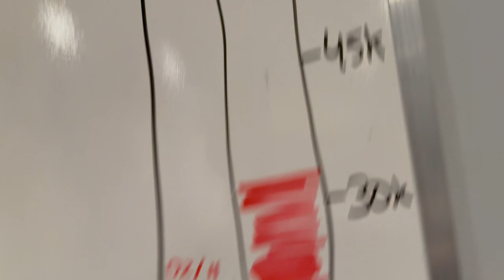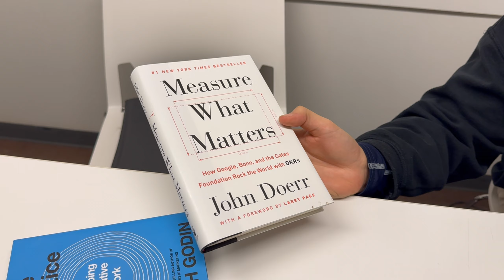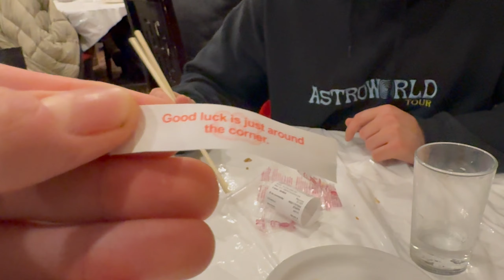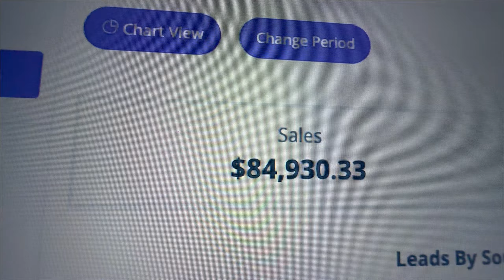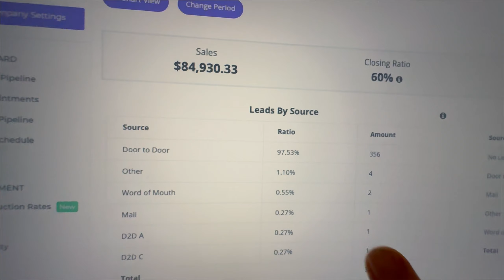WEEK 7: Booking over $26k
BOOM! This week was very productive and eventful. Hope you enjoy it!

LET'S GO!